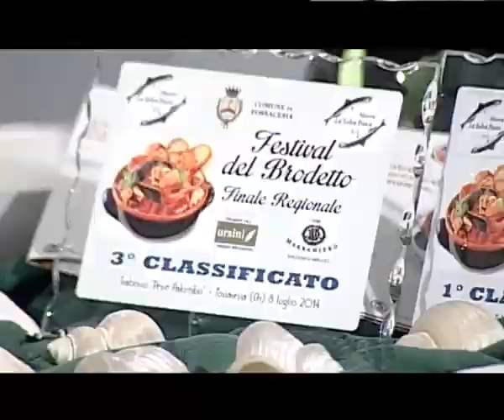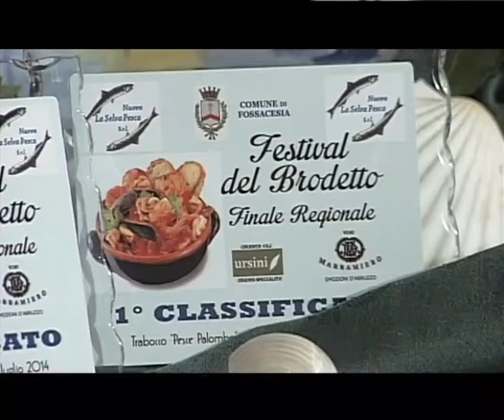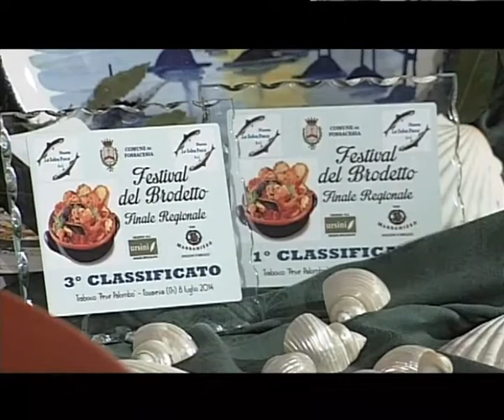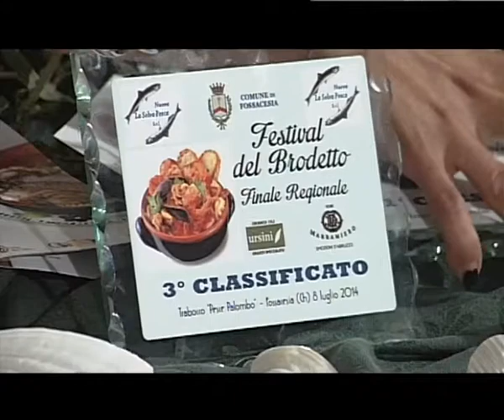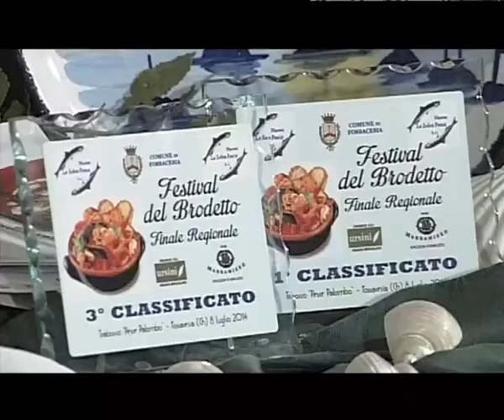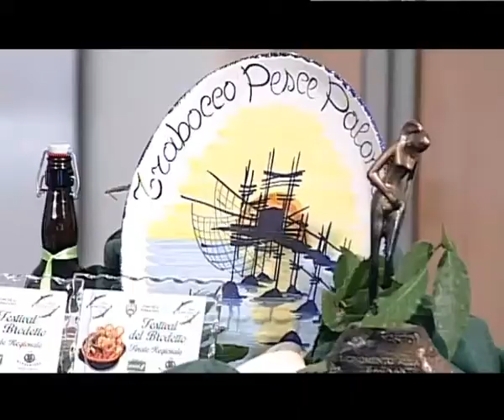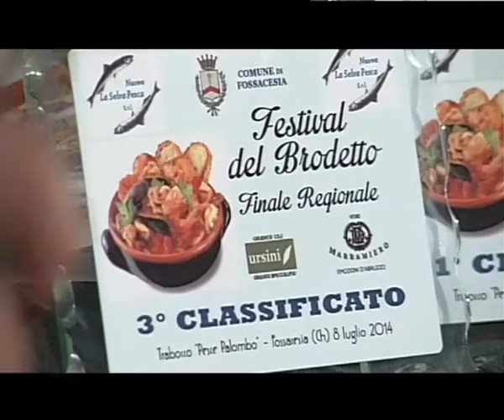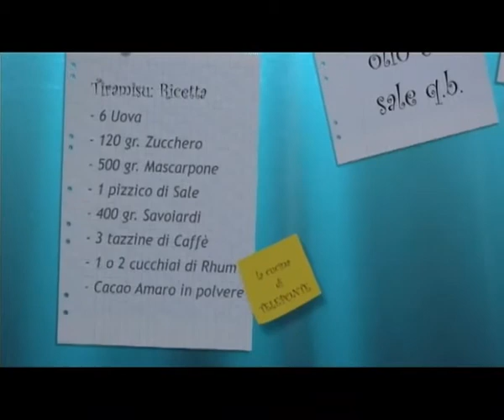CUCINA 10 07